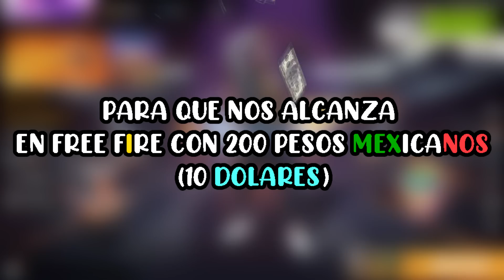GASTANDO TODOS MIS DIAMANTES EN FREE FIRE - SI TE RIES PIERDES EN FREE FIRE - MILANESO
Ya tenemos pagina de facebook.

Gracias por el apoyo mi gente hermosa. vamos por esos 1000 subs. ❤️

g g free fire hack,